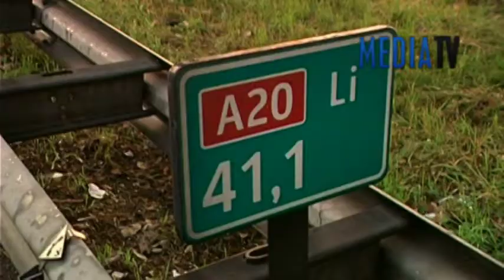A20 afgesloten door ongeval en wateroverlast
Op alle foto's en videobeelden berust een copyright en mag dan ook nergens anders gepubliceerd worden zonder toestemming van MediaTV. Dit geldt ook voor het embedden van de videobeelden op een andere website. Misbruik is dan ook strafbaar.
Nieuwerkerk aan den IJssel - De A20 ter hoogte van het Cortlandt-aquaduct is zondagavond lange tijd afgesloten geweest nadat er een ongeval tussen een vrachtwagen en twee auto's plaatsvond door een flinke hoosbui. Hierdoor kwam het wegdek onder het aquaduct blank te staan.
Een auto reed het aquaduct onderdoor en reed een diepe plas in die ontstaan was door het vele regenwater. De auto kwam hierdoor stil te staan op de weg. Een andere automobilist had door de vele neerslag geen zicht meer en knalde op het stilgevallen voertuig voor hem. Door de aanrijding raakte een vrachtwagen ook de auto die stilstond. De balans,  twee lichtgewonden.
De snelweg werd een goede drie uur afgesloten vanaf knooppunt Gouwe tot aan Prins-Alexander. In de andere rijrichting was één baan afgekruist tot het wegdek schoongemaakt was.